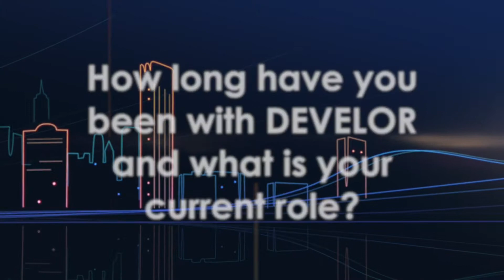Get to know Petra from the Slovak office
DEVELOR is one of the fastest growing international learning & development organizations, with a 25-year history and delivery capability in more than 30 countries from Spain to Azerbaijan, from Poland to the Middle East.

Stay in touch with us and be informed about newest trends in Employer Branding, Customer Experience and Behavioural Change.